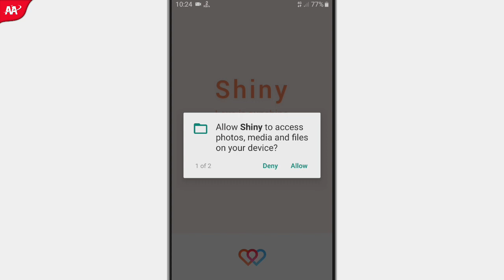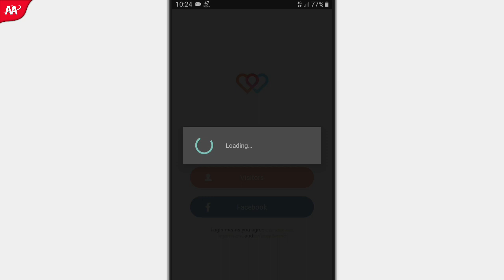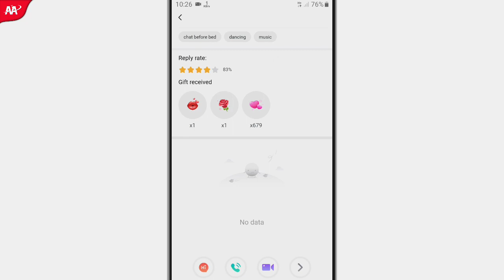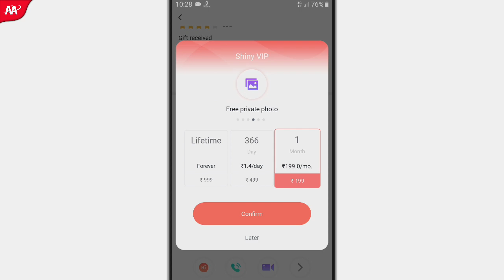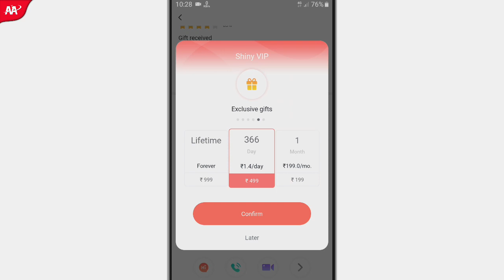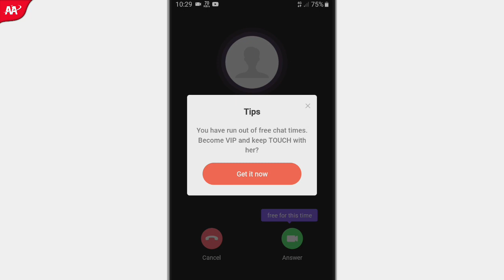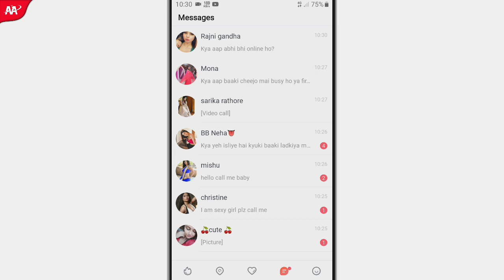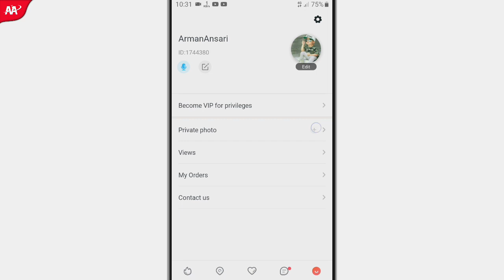Shiny App Kaise Use Kare | Shiny App Review | Shiny Tutorial